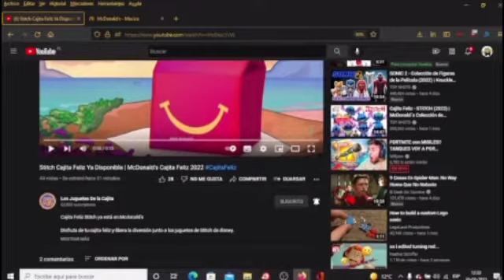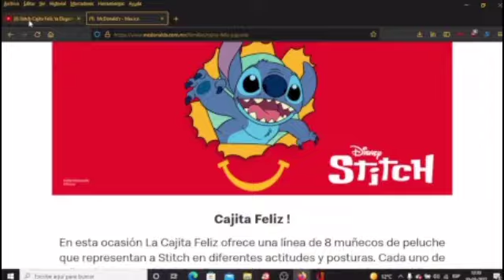YA LLEGO TU CAJITA FELIZ STITCH MCDONALDS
crédito para @Los Juguetes De la Cajita